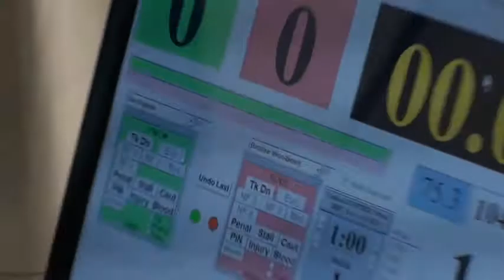75 lbs D3 OAC MJ District Kaplan vs Woodward